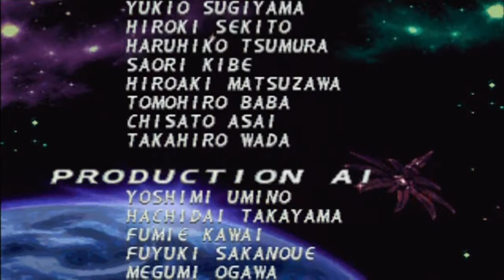Let's Play Megaman X4 Z-FINALE [Who The Hell Is Garma?]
We never do see him or his unit...suffice to say, it probably wasn't pretty what happened to him. And Sigma can expect the same! Prepare for Reploid Hee-Hah-Hell!